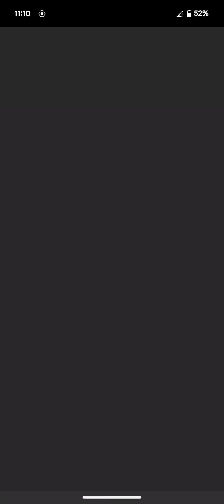ChipiBricky ²⁰²⁴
"ChipiBricky" is a game inspired by classic arcade games. In this game, you will skillfully control a paddle to bounce the ball and destroy numbered blocks on the screen. "ChipiBricky" stands out with its pixelated design and dynamic game play.

This game will appeal to fans of classic arcades as well as those who appreciate simplicity and complexity at the same time. Its visually appealing design and simple mechanics make it accessible to all age groups.

In the game, you will discover a range of exciting features. Each level presents new challenges: the arrangement of blocks changes, and the ball's speed increases, keeping you constantly on edge. Players must also avoid missing the ball to avoid losing their lives and continue the game. In total, the game offers 18 levels, providing an excellent combination of difficulty and enjoyment.

"Chipi Bricky" is not just an exciting arcade game, but also a real way to relax and distract from everyday stress. The unique combination of musical accompaniment and dynamic animations makes the gaming experience even more enjoyable and distracting.

You can unleash your creativity by recording your screen during the game (using your smartphone's built-in function or a third-party application) and then create viral videos on the theme of "chipi chipi chapa chapa" or "bara bara bara bere bere bere" using external video editors.

Aim of the game:
Your goal is to break all the blocks presented on the screen. Each block has its own number, and your task is to destroy them all.

By Akana Apps

Victory:
To win, break all the blocks at the level. Progress from level to level, overcoming all new challenges and changes in the arrangement of blocks.

Defeat:
Defeat occurs if the ball passes your paddle and goes beyond the bottom edge of the screen. Each time the ball is missed, you lose one life. If lives run out, the game ends. Defeat also occurs if the time runs out.

Controls:
The controls in the game are very simple. On mobile devices, move the paddle by tapping on the screen. Remember that the control must be precise to successfully hit the ball and destroy the blocks.